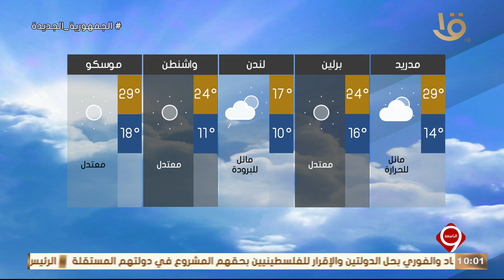نشرة التاسعة | بيان لدرجة الحرارة المتوقعة غدا